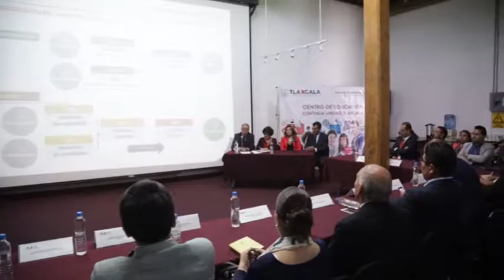Implementan SFP y CE estrategia contra la corrupción